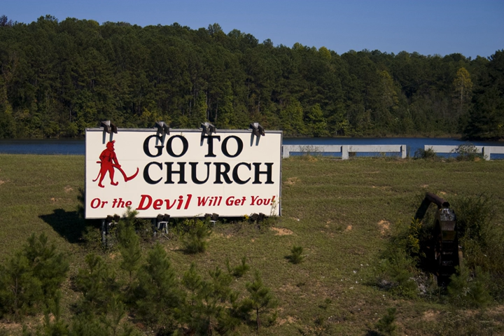Interstate 65 (Alabama) | Wikipedia audio article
00:00:53 1 Route description
00:06:03 2 History
00:07:45 3 Future
00:08:38 4 Exit list
00:08:47 5 Lane configurations
00:10:15 6 See also

- Socrates

SUMMARY
Interstate 65 (I-65) meanders across 366 miles (589 km) of the Alabama countryside linking six of the state's ten largest cities. The highway links together many important roadways that make commerce inside and outside of the state's boundaries possible. It starts at Interstate 10 near Mobile. The route passes through the major cities of Montgomery, Birmingham, and Decatur before entering Tennessee in the north near the town of Ardmore.
The entire Alabama portion of I-65 is dedicated as Heroes Highway, in honor of the CIA officer Johnny "Mike" Spann and all of the people who died during the September 11 attacks.